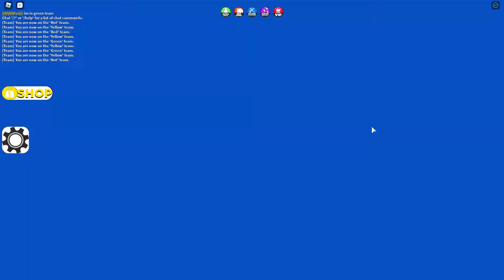Roblox BrickBattle but its on ships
I'm pro